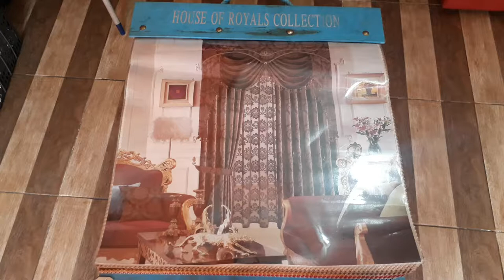bahan goredn minimalis untuk jendela terbaru dan terbaik bahan import